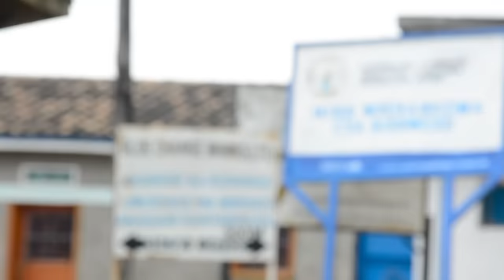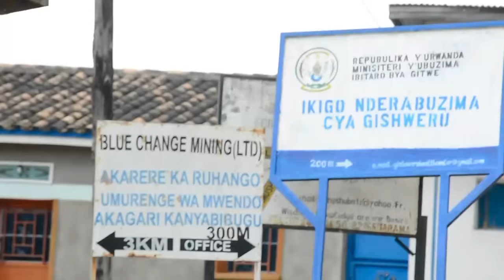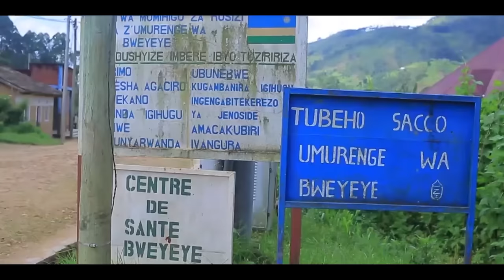Ruhango:Umubyeyi yabyaye uruhinja ahita arwica